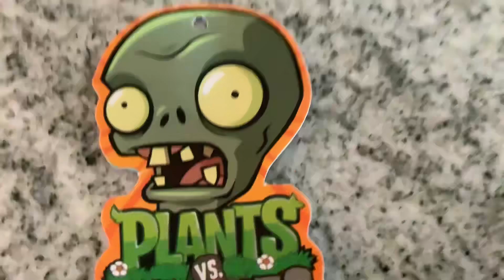Plants vs Zombies battle